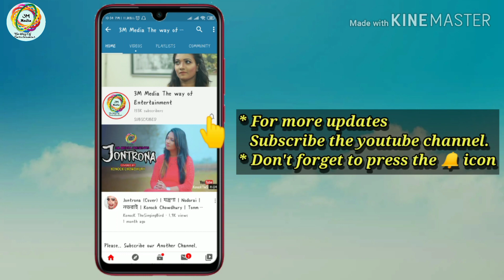মাত্র ২৫০ টাকায় ২৮/২২” বেবী নকশী কাঁথা কালেকশন Call for Order 01971122469 (imo) | Baby Nokshi Katha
Call for Order : 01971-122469 (imo & what's app) available.

Konock Chowdhury